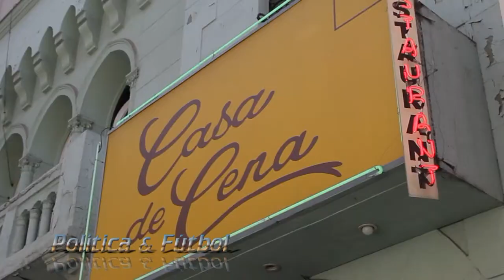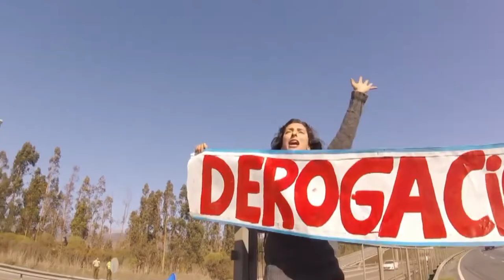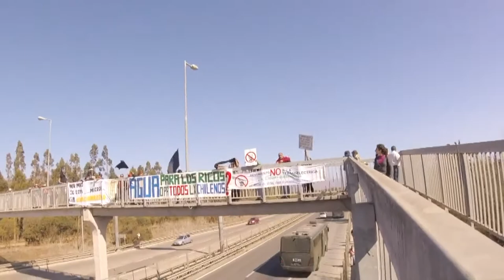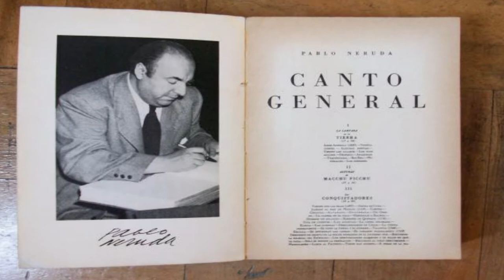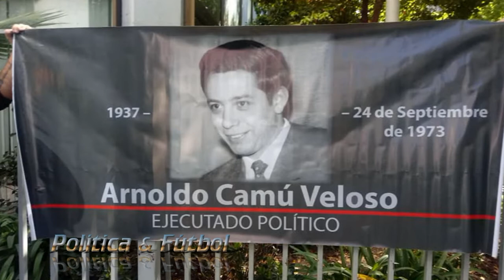Programa POLITICA & FÚTBOL (Cap.18) Quilicura TV Canal 6 Comunitario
Revelamos la falsedad del premio medioambiental otorgado a Piñera, ¿Quiénes están detrás de la organización? - El robo del agua en Chile - Además analizamos histórico fallo de la Corte de Antofagasta, TC definirá si profesora puede retirar su dinero de la AFP, junto a otros interesantes temas.

Conducido por el abogado Roberto Ávila Toledo, con la participación de Ricardo Venegas (Quilapayún), Luis Toro, abogado de Derechos Humanos y Moisés  Sáez, administrador público.

Vea este programa en el Canal 6 de TV abierta en Quilicura y simultáneamente en Facebook Live. Quilicura TV Canal 6 Comunitario Desde Población Parinacota